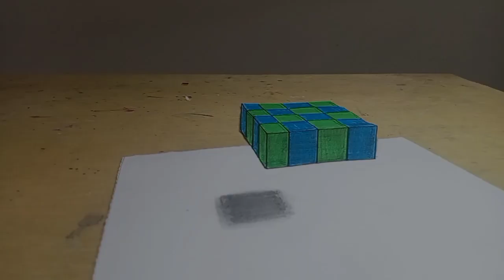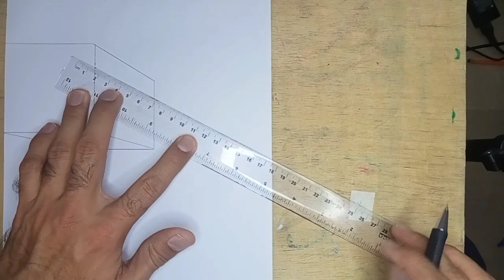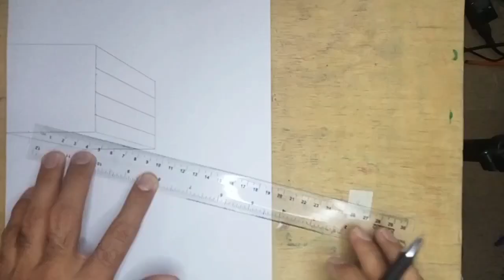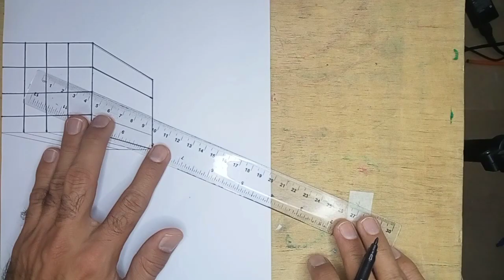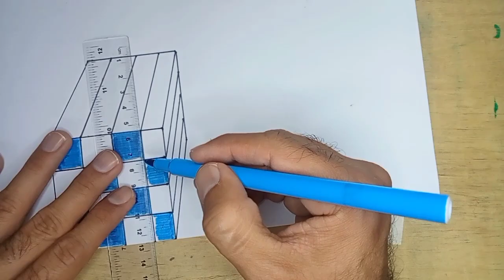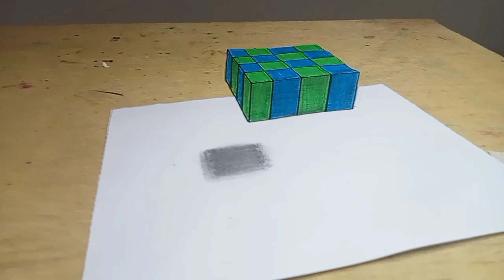3D checkered color box || 3D trick art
3D checkered color box || 3D trick art

3D art,

3D drawing,

3D drawing with perspective techniques,

3D building,

3D drawing tutorial,

3D trick art,

perspective drawings,

vanishing points,

drawing techniques,

easy drawing,

pencil drawing,

ArtAngles,

creative drawing,